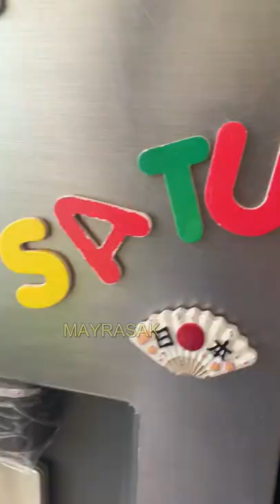💥Araña de PAPEL super FACIL?🤯